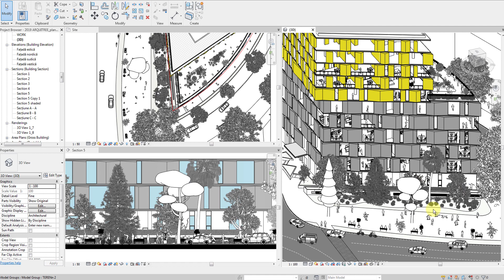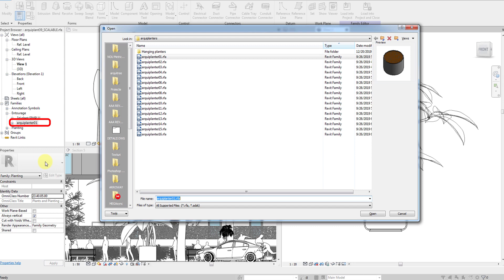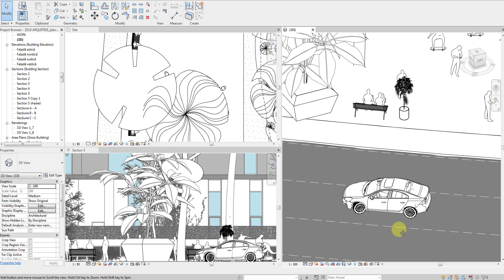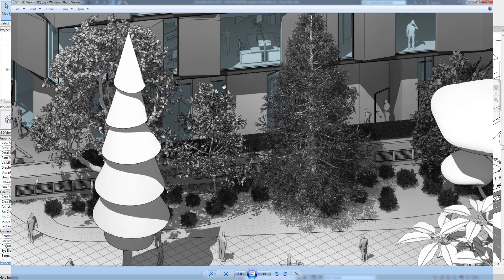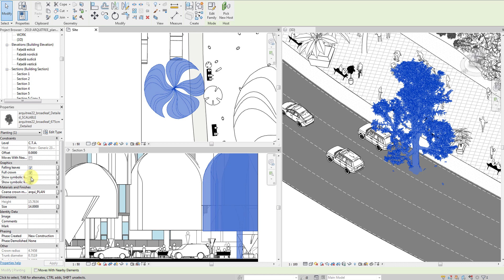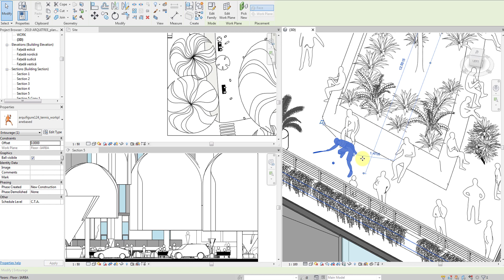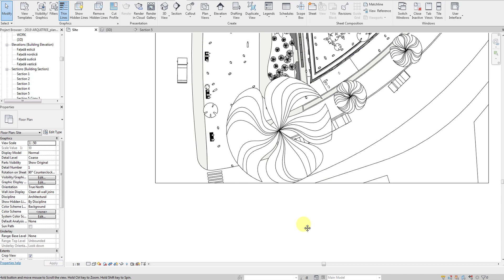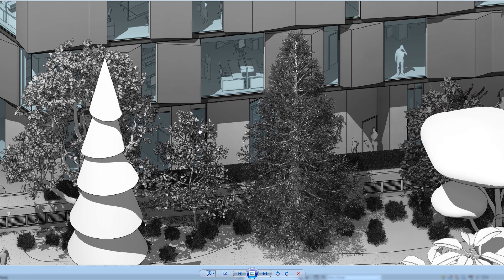Revit people human figures, scalable trees, plants & more Arquitree general workflow tutorial